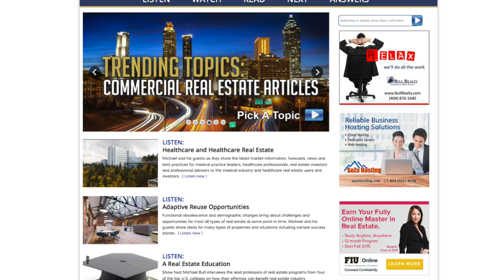Benefits of NAR's Commercial Division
Michael Bull and the Commercial Real Estate Show traveled to New Orleans for the National Association of Realtor's Annual Conference. Jean Maday, Director of the Commercial Division for NAR joined us to discuss the benefits for members of NAR's Commercial Division. From fighting for regulatory and legislative issues to publications that help you and your clients make more money, the National Association of Realtor's Commercial Division is robust, and extremely beneficial.